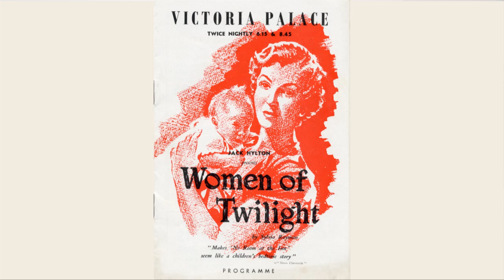WOMEN OF TWILIGHT - crowdfunding video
This is a link to the crowdfunding campaign if you would like to invest some money in 11F's production of Women of Twilight at The Pleasance, London